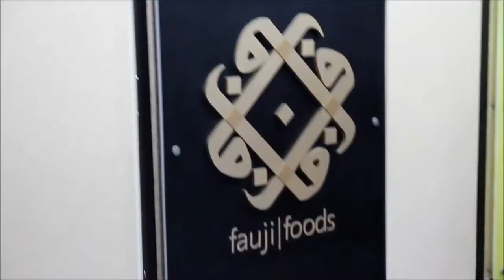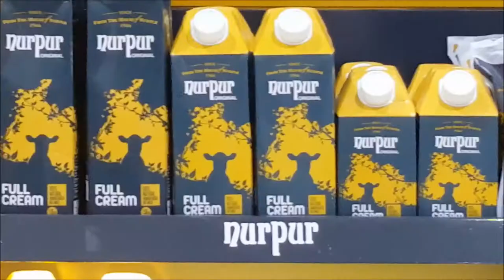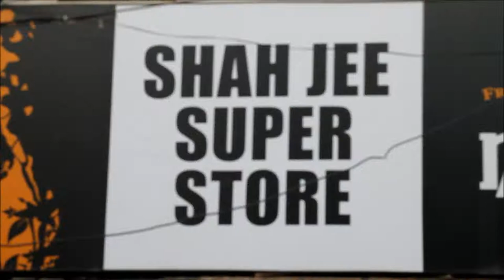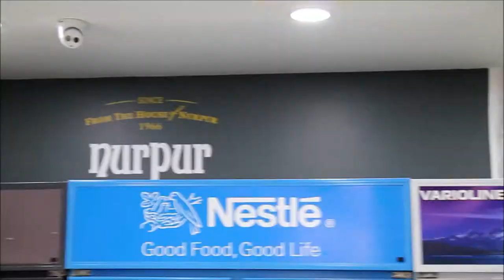Product Launches and Displays at FFL